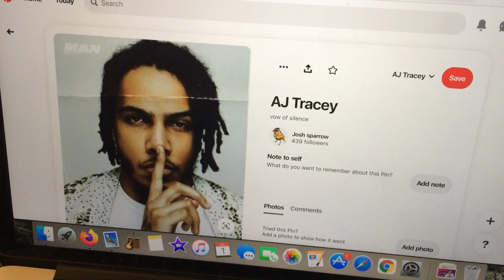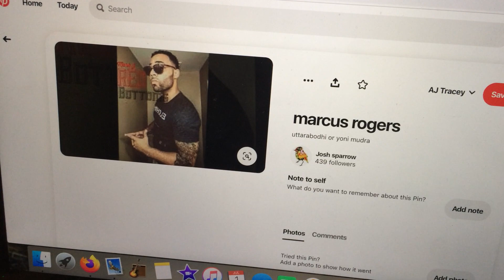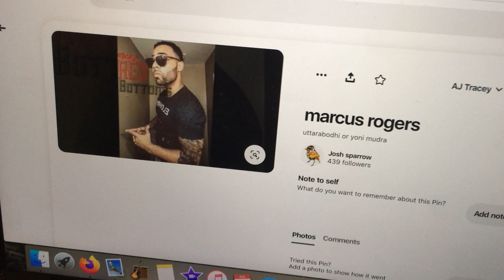rappers and preachers and signs and symbols.